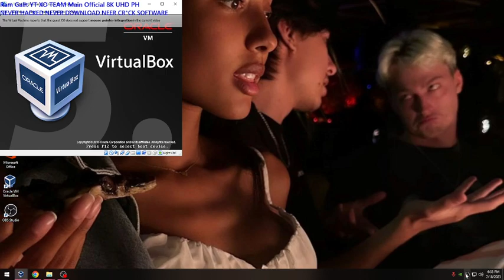Good 4 u Jiafei Cover Has BSOD VM!